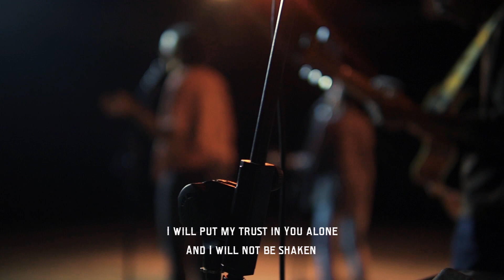Prayer House Online | 13 SEPTEMBER 2021 | Worship Night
Welcome to the Prayer House Online! Join us for an extended moment of worship with Prayer House Worship

The Prayer House is a youth ministry of Beauty for Ashes Rwanda, a Rwanda-registered NGO based in Kigali, Rwanda with a mission of releasing a generation to lead full and productive lives. for more information.